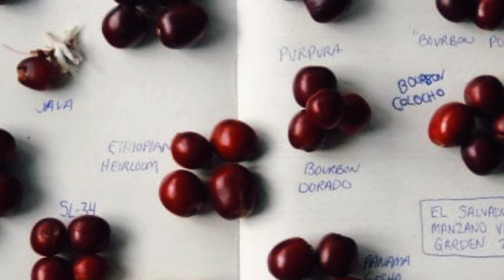HEIRLOOM COFFEE EXOTIC AND RARE VARIETIES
If you read about  coffee production in Ethiopia, you'll soon start seeing the word "Heirloom."

Although it is difficult to find an actual definition of the term, in Ethiopia it is used as an umbrella term for many of the country's genetically unspecified or genetically undetermined wild breeds.

Some Photos courtesy of Perfectdailygrind. com, do check their awesome thought about coffee.